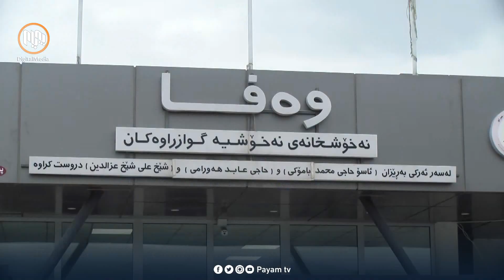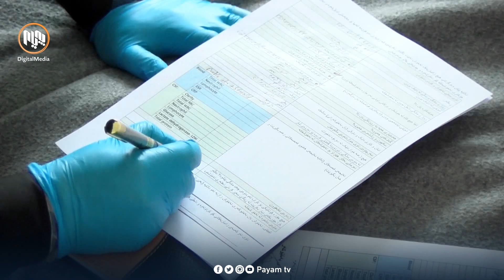تاکو ئێستا ٦٥ حاڵه‌تی نه‌خۆشی هه‌وكردنی په‌رده‌ی مێشك له‌ هه‌ڵه‌بجه‌ و ده‌وروبه‌ری تۆماركراوه‌